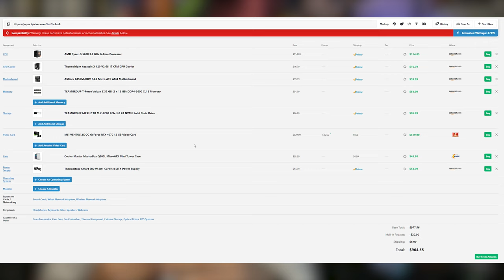PRESENTADA LA PS5 PRO!!! ¿VALE LA PENA? ES CARISIMA ¿ES MEJOR UN PC?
En este video, te presentamos la playstion PS5 Pro y te damos nuestra opinión sobre si vale la pena o si es demasiado cara. ¡No te lo pierdas!